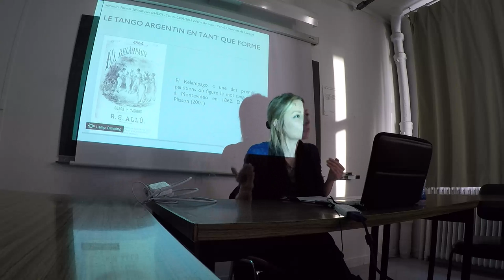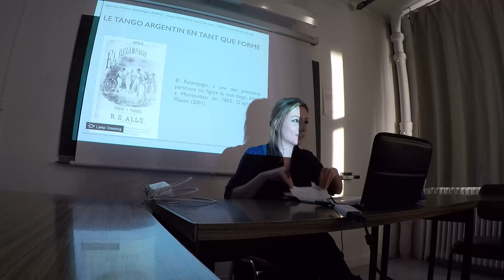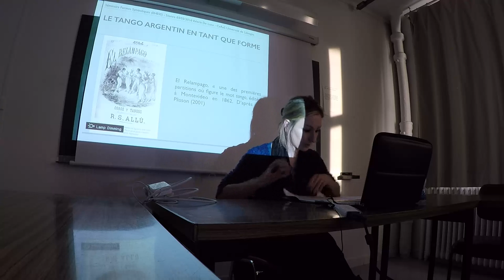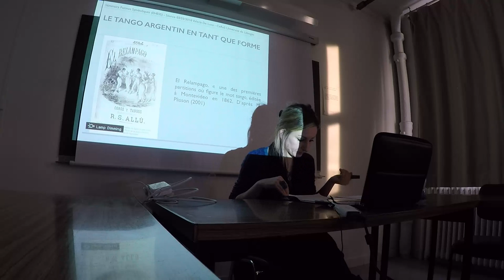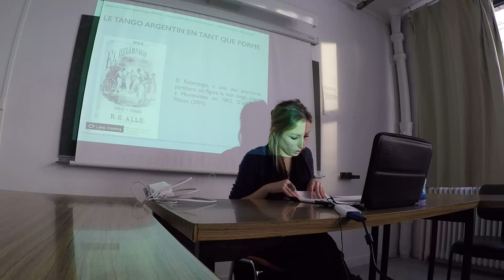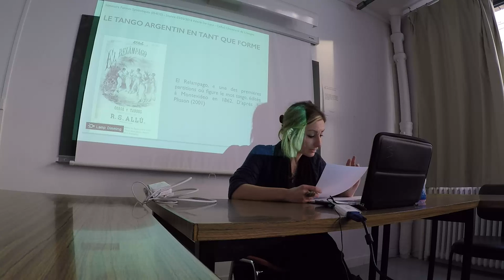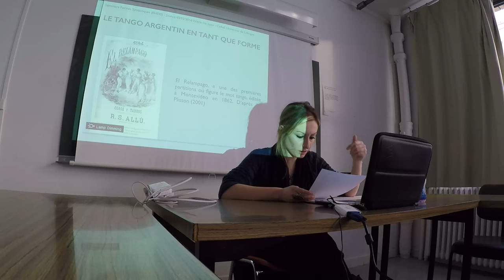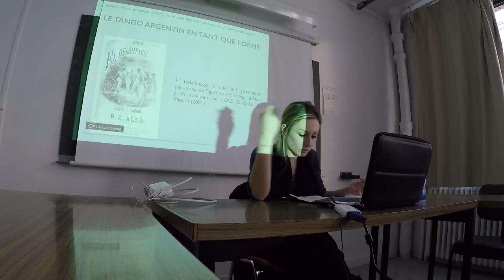Valeria De Luca - Le tango argentin en tant que forme - Partie 4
Dans cet exposé, qui constitue une première ébauche de notre travail de thèse sur le tango argentin abordé d’un point de vue sémiotique, nous souhaitons souligner la complexité et l’hétérogénéité du tango en tant que forme signifiante, s’étayant sur plusieurs niveaux à la fois que l’on peut résumer comme suit : corporel, pratique, identitaire.
Nous nous efforcerons de montrer comment différentes approches disciplinaires du tango affichent une indécision sémantique concernant la signification et les usages du mot tango même, à partir desquels une véritable invention des origines et plusieurs généalogies ont été bâties.
Dès lors, à partir de différentes sources disponibles (contributions disciplinaires diverses, sources textuelles produites à l’intérieur du milieu du tango, etc.), nous essayerons d’interroger le statut de la forme symbolique tango, de sa déclinaison corporelle à son investissement identitaire, afin de comprendre si et comment on peut tenir ensemble un regard sémiogénétique de l’émergence des formes avec un regard syntagmatique de leur déploiement.